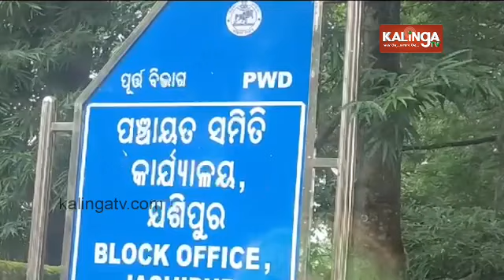Santali Khabar || Episode 1171